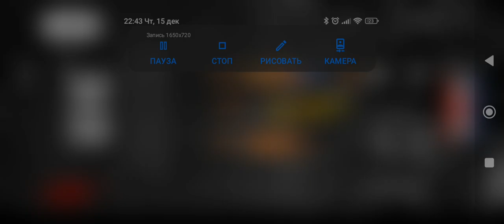Wrestling Revolution 2D Sasha Sina VS Coach Emerson